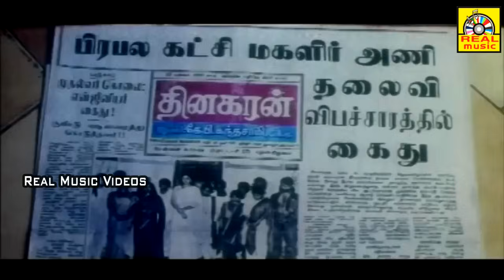கவுண்டமணி அரசியல் நகைச்சுவை காட்சி# Goundamani, Senthil, Arasiyal ComedyS# Funny Comedys#